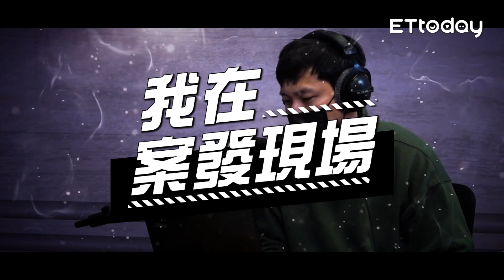《我在案發現場》與傳奇「北盜」黑金城交手實錄！偷張大千名畫、劫鐘錶行，20年牢獄人生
治安史上曾出現兩位讓警方頭痛的竊賊，江湖人稱「南偷北盜」-辛逸民與黑金城；其中北盜黑金城專偷鐘錶行與名畫，甚至竊走張大千名畫，犯案超過200起、得手數10億元！曾與他交手的前肅竊組刑警，來聊聊當時將黑金城又逮回籠的偵辦過程。（Ps.其實豐德有請人聯繫上黑金城，但他婉拒來上節目啦～）

來賓：前台北市刑大肅竊組偵查員 王連成